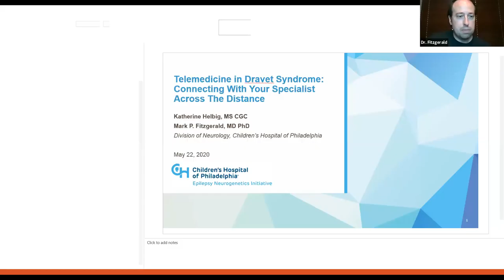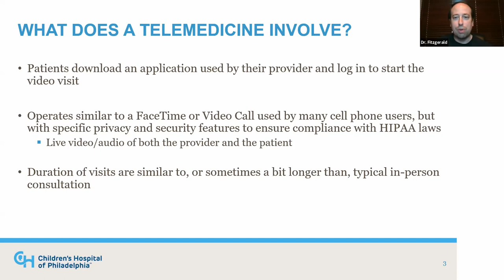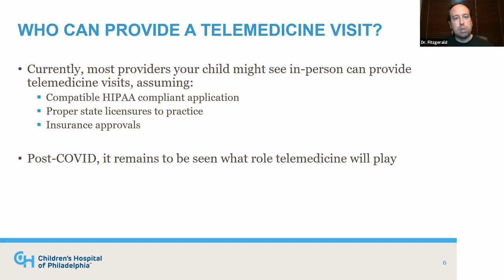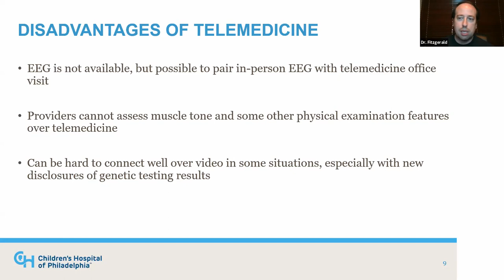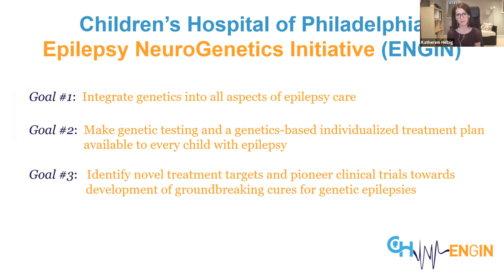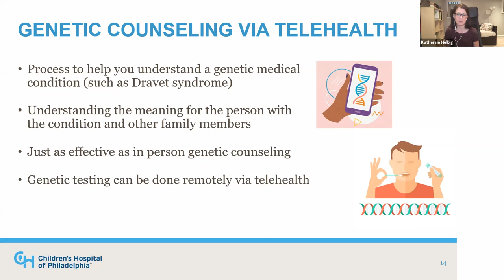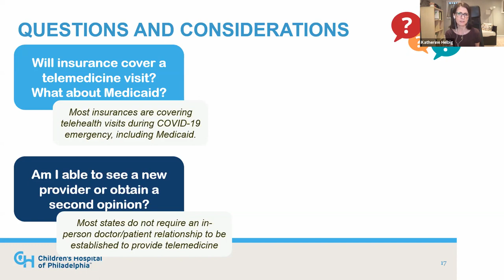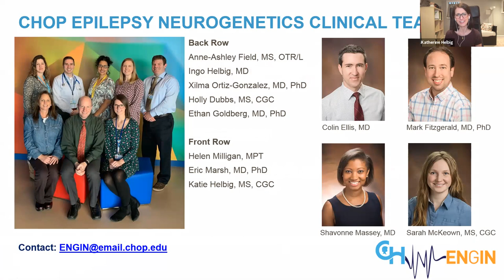Telemedicine in Dravet Syndrome: Connecting with Your Specialist Across the Distance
Part of the Dravet Syndrome Foundation's 2020 educational webinar series. Presented by Katherine Helbig, MS, CGS & Mark Fitzgerald, MD, PhD of